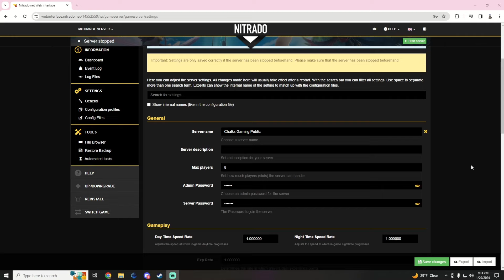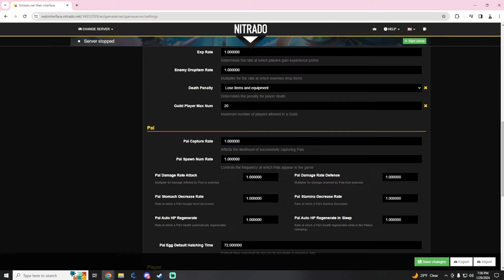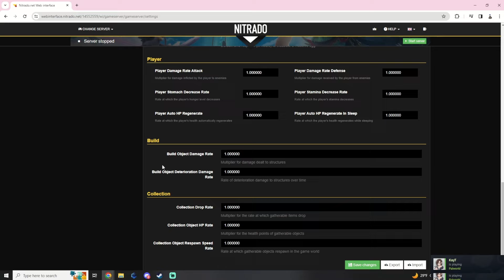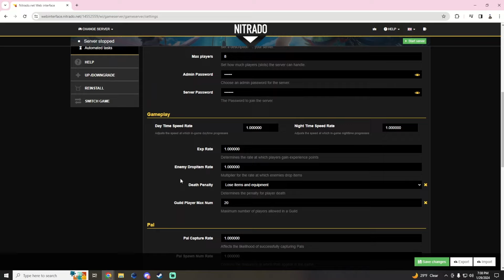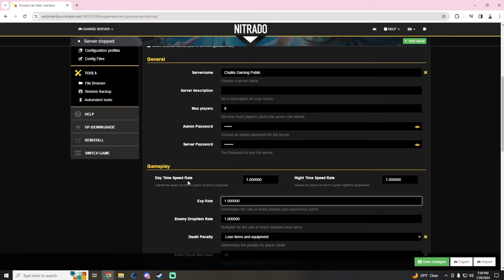Palworld: Server settings guide!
Join our FREE server!

It doesnt matter if you are using Nitrado, Gportal, Survival Servers or anything else, this guide will explain what the settings do and how to change them!